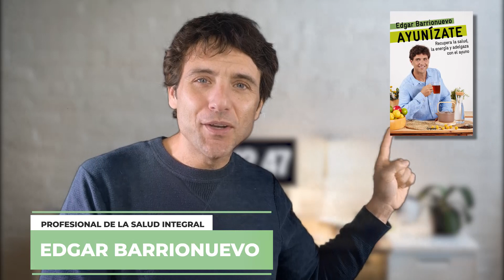¿Cómo se relacionan el AZÚCAR y el CÁNCER?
👇🏼 APÚNTATE A MI PRÓXIMO RETO 👇🏼

Mucho se ha dicho sobre la relación que hay entre el azúcar y el cáncer, pues en los años 70 se afirmaba que el azúcar era lo que causaba esta enfermedad y uno de los motivos principales por el que las células cancerígenas se multiplicaban.

Lo cierto es que hasta ahora se han publicado muchos estudios apoyando o rechazando esta hipótesis, pero antes de mencionarlos debes entender que en nuestras células unas moléculas se convierten en otras con algunos objetivos específicos: producir energía y producir lo que llamamos materia prima para el cuerpo humano.